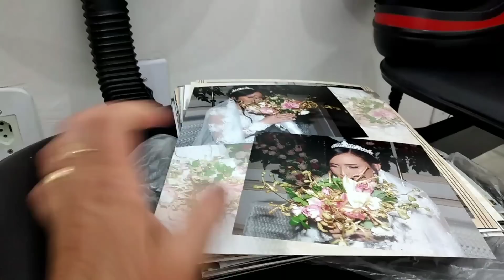TODAS AS VEZES QUE VIAJAMOS AO CHEGAR EM CASA ACONTECE ISSO/RECEBEMOS TODO ESSE CUIDADO E CARINHO!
Um abraço bem carinhoso a todos!